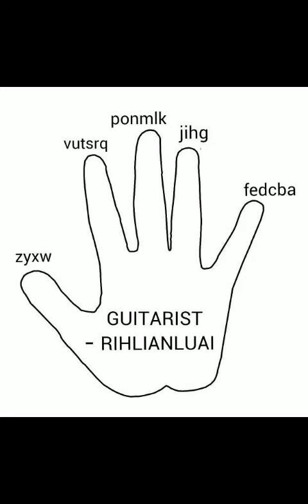Rih Lian Luai per sempre